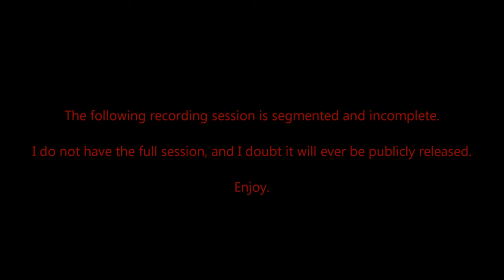Crossfade - Colors (Exclusive Acoustic Session)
From the interview on Crossfade's self-titled DualDisc™ album.